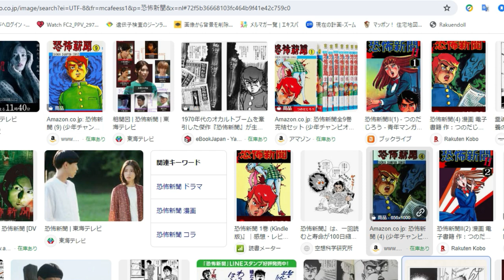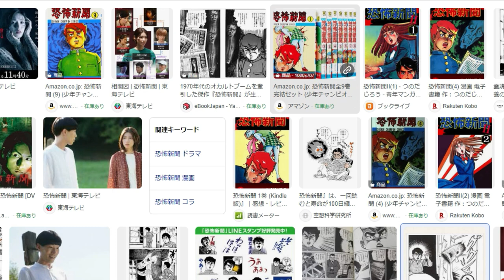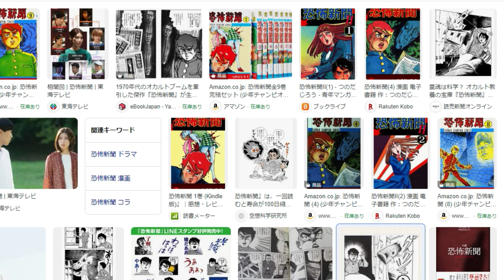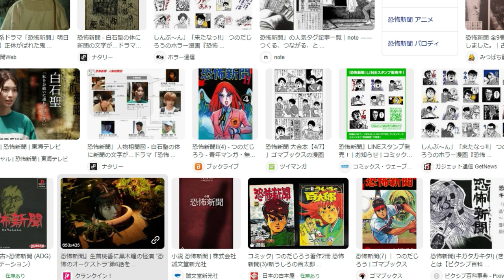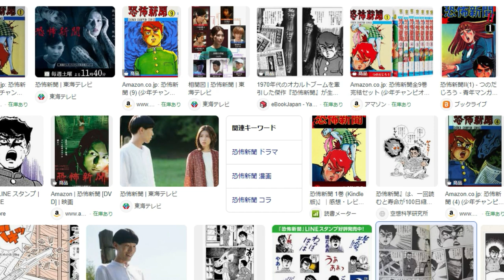【舞姫大学】霊能力はありますか？